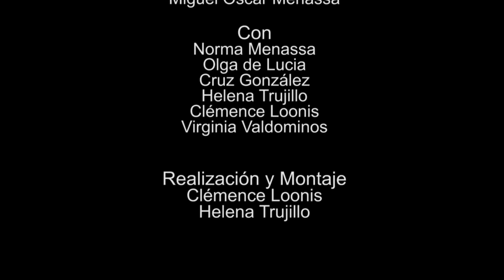187 ELLAS, CONVERSACIONES DIVERSAS: INGLISH PITINGLISH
187 ELLAS, CONVERSACIONES DIVERSAS: INGLISH PITINGLISH